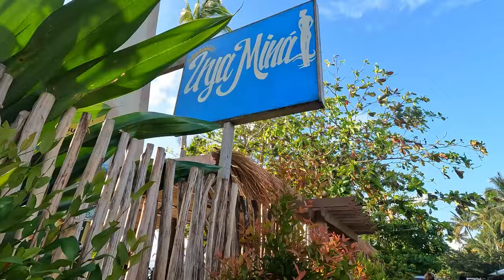American Identifies as Filipina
Hi! I am Barbie! I moved to the Philippines from America when I was 22 years old. I fell in love with Filipino culture and way of life. After buying a one way ticket, I decided to stay and accidentally created my beautiful life here. I arrived in Siargao Island August 2022, and  I am still living the Simple Island life here till this day. I stay here because it is where I feel at home. I feel most connected to the locals here and appreciate their quality and style of life. I started selling ice cream with the local street vendors on May 12th 2023 and now I am known as the ice cream girl- Barbies Ice Cream.

Thanks for running into my Island Barbie Life. I will be doing a Q&A soon! Salamat!